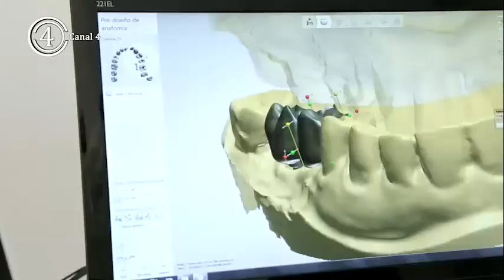La planta de acero verde de Hydnum Steel en Puertollano recibe la Declaración de Interés Regional